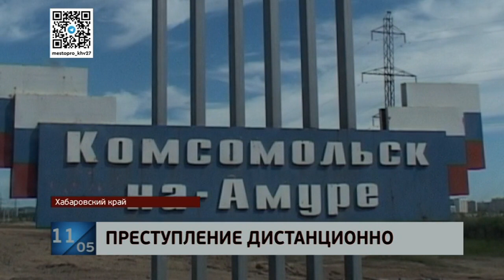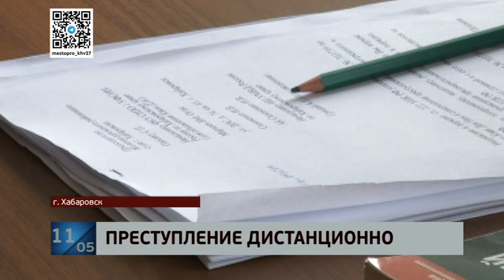Мошенник из Тамбовской области выманил деньги у пенсионера с Дальнего Востока